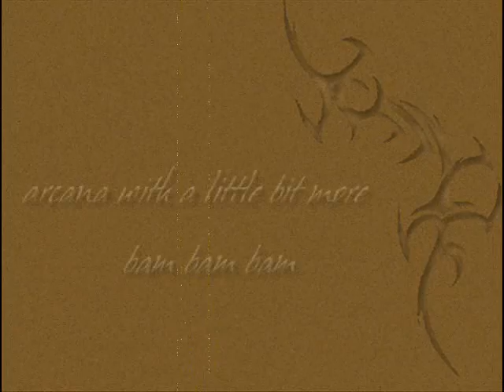Arcana - Lorica Vite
für llano den nub ;)